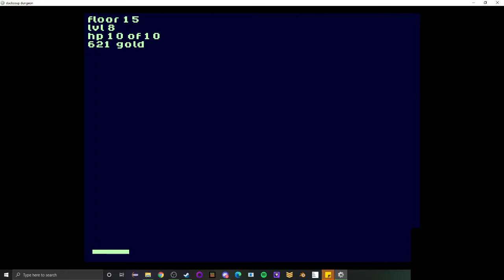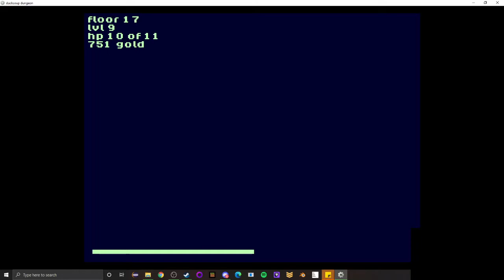DuckSoup Dungeon: RollerPig RULES!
Saving the best for last, it's ROLLERPIG! This armadillo pig gives Rammus a run for his money, rolling out and squashing foes with a tremendous invulnerability while moving!

Stream times are 8 PM to 10 PM EST every single day!